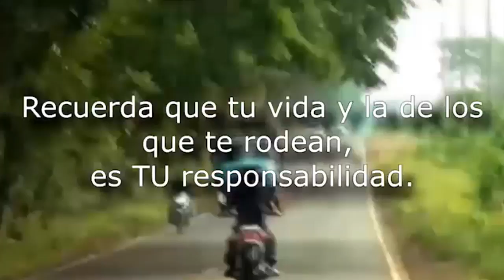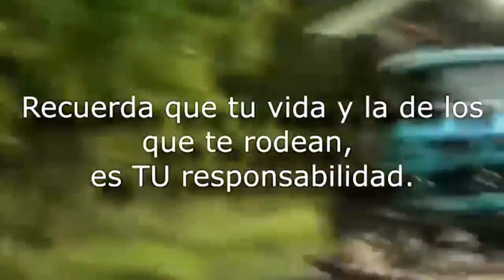Cumple un año Conduce Sin Alcohol en Zitácuaro